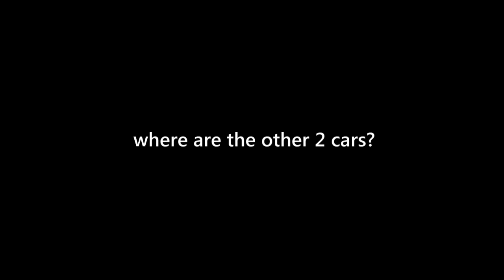HPI E10 Mazda RX7, Tamiya M03 Mini, TT-01 Dodge Viper: RC GT Touring cars at Yishun Track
The Rigs:
Tamiya M03 - Mini
Tamiya TT-01 - Dodge Viper SRT
HPI E10 - Mazda RX7

Location: Yishun Track AKA "Death Track"

One fine Saturday morning, 3 of us decided to meet up at Yishun Track to "Learn" touring...
Took some clips of the learning runs on the track... :)

Looking forward to more touring meets on top of our weekly RC mudding meets. :)